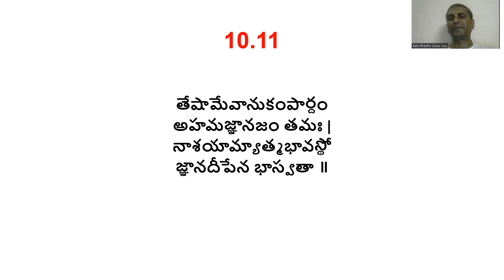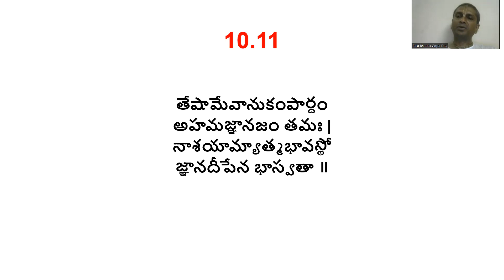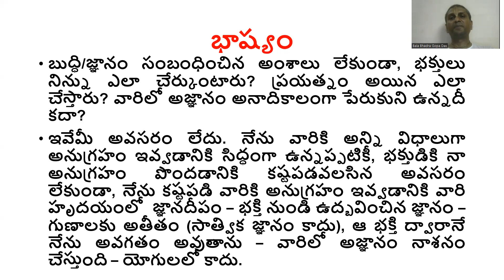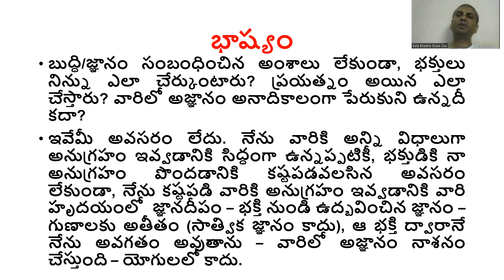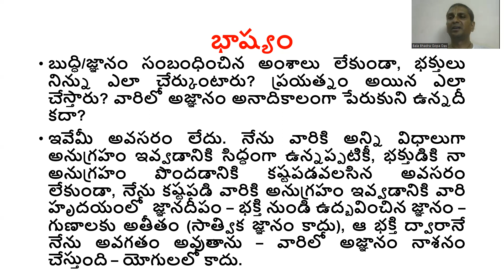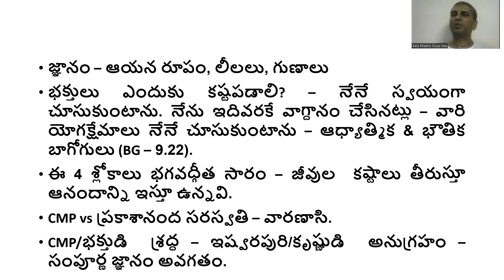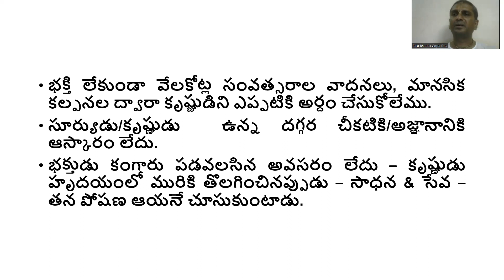భగవద్గీత 10వ అధ్యాయం శ్లోకం 11